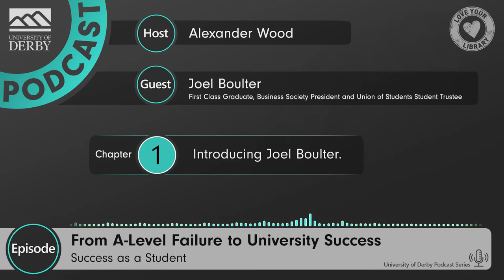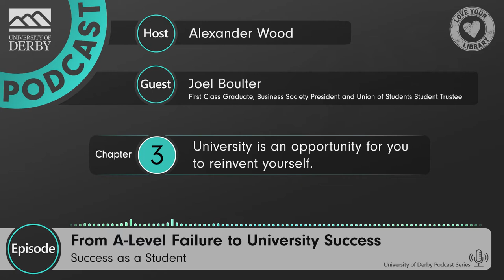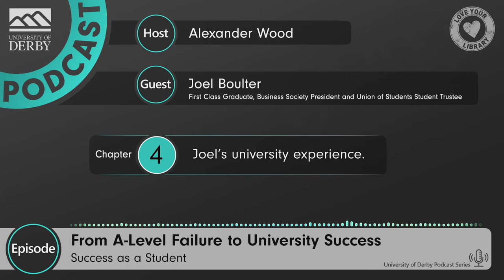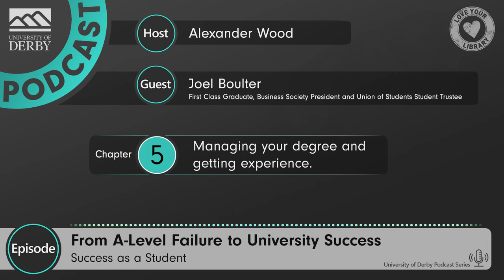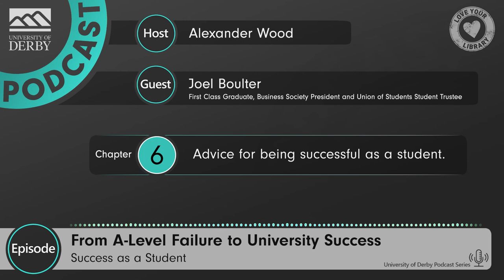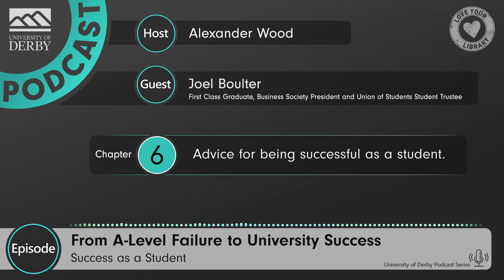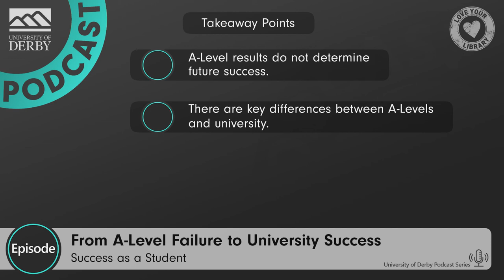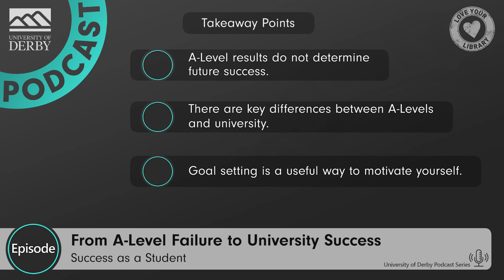From A-Level 'Failure' to University Success with Joel Boulter - Success as a Student Podcast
In the final success as a student podcast, Alex and Joel Boulter discuss how they found success after underperforming at A Level. They also discuss how to you can get the most out of your student experience to turn A Level disappointment into university success.

Your Academic Librarians run drop in clinics that can be found through this calendar